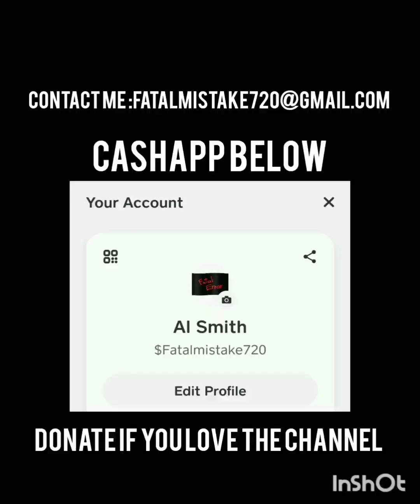Chicago man charged with chok¡ng his young girlfriend Sierra Jamison to death